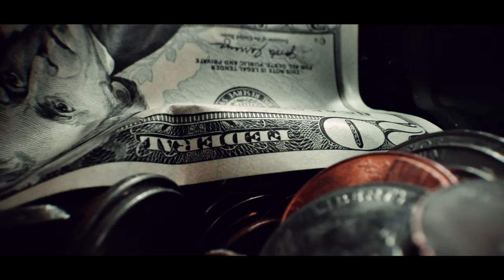"Deep Ellum Blues" - Mark Joseph feat. Melvin Seals ~ Official Music Video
Video Filmed by: Paul Citone / Mark Joseph / Rich Waryan / Brent Bowman / Casey Clatter
Video Edited by: Phil Bass
Song Produced by Steve McCormick
Song Mixed by Kevin Smith
Song Mastered by Ron Boustead
Song Engineered by Michael "B" Birrenbach / John Puzan /
Thomas "Tomcat" McCree
Palisade Peach Album Executive Producers - Scott Senft / Tomas Magic Productions / Mark Joseph Music

Musicians:
Mark Joseph - Lead Guitar / Vocals
Melvin Seals - Hammond Organ
Stanley Behrens - Harp
Tony Austin - Drums
Tom Freund - Bass
Steve McCormick - Slide Guitar
Doug Christianson - Percussion
Ryan Balthrop - Backing Vocals
Heather Donavon - Backing Vocals
Jill Mikelson - Backing Vocals
Steph Devine - Backing Vocals
Alex Steele - Backing Vocals

Cameo appearances from The Dire Wolves, Mother Goat, Melvin Seals, Steve McCormick, Steph Devine, Alex Steele, Jill Mikelson, Greg Schutte, Janis Wallin, Summercamp Music Festival, Eddie Juntunen, St Paul Summer Beer Fest, Cafe Caribe, The Steeple on Main,